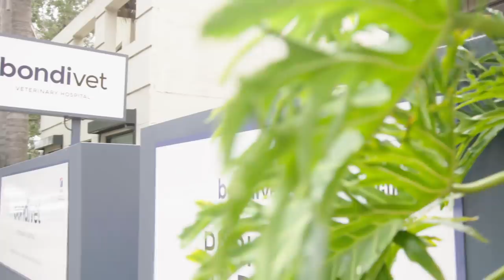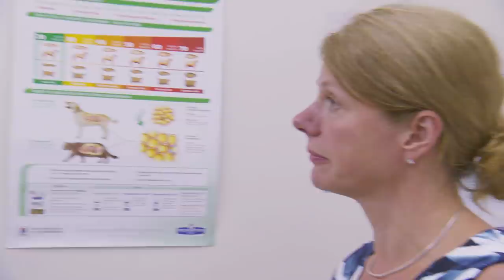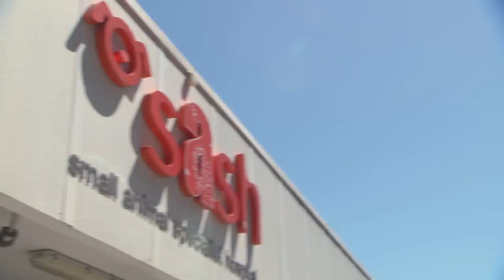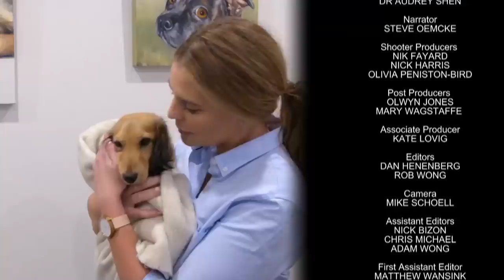Vet Helps Dog With STINKY Ears After Living With A Fungal Infection! | Full Episode | Bondi Vet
Dr Kate Adams helps a dog that's been living a fungal infection for over a month! Owners noticed the issue after smelling his STINKY EARS! Dr Lisa Chimes is on the case, helping a puppy that's eaten bread dough which could lead to alcohol poisoning! Enjoy this full episode of Bondi Vet!